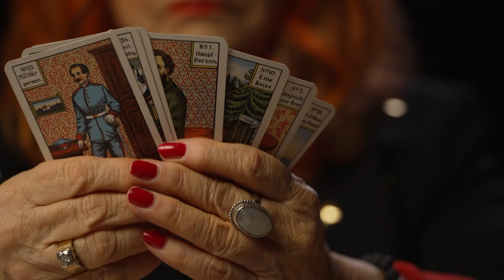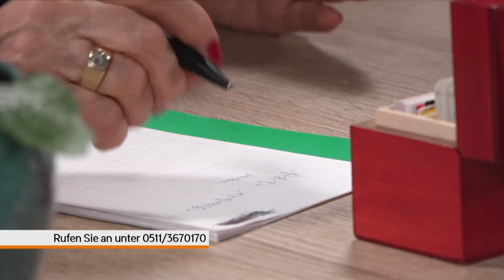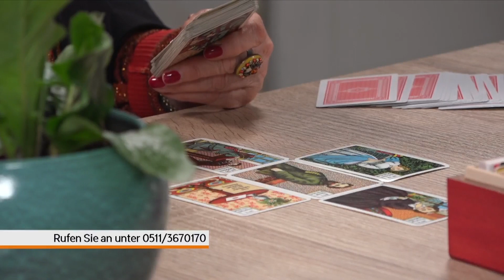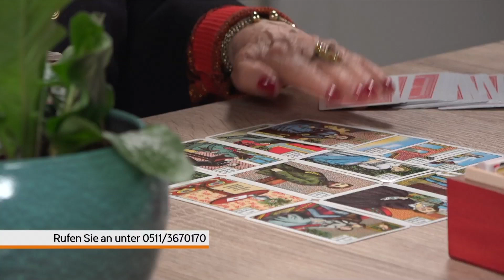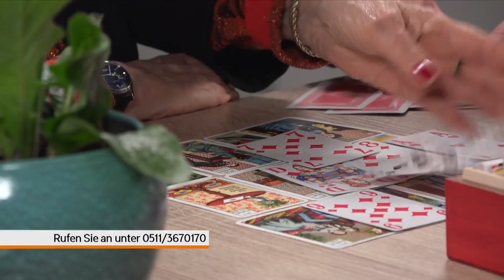Die Koll-in-Show - Mit Sylvie Kollin: Folge 7 (reupload)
Die Koll-in-Show - Mit Sylvie Kollin: Folge 7 vom 13.04.23 (reupload)